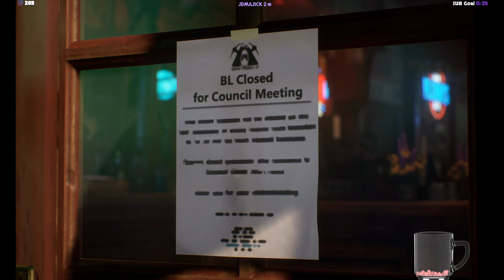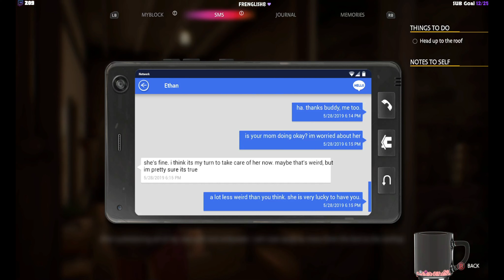Life is Strange True Colors #11 END Chapter 5 | XBsX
Newest Sub--- NO QUIT IN THIS
2024 Sub Goal
93% .. 2.42K/2.6K

Members
only good people - Clickers
2024 Member Goal
60% |||. 3/5